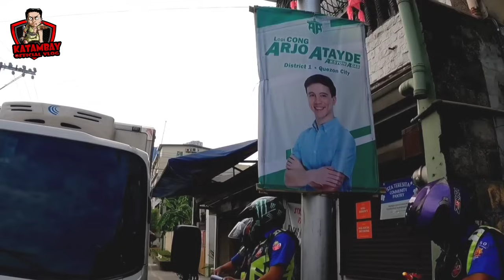SIGA BA TAYO? LAKI NG PARKINGAN PERO KALSADA AT BANGKETA PINAPARADAHAN! MMDA CLEARING OPERATION